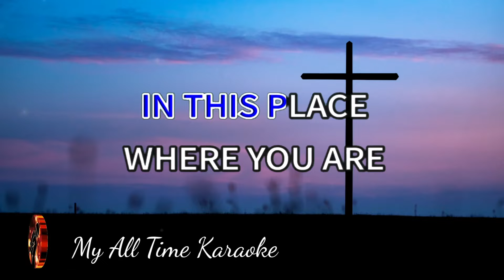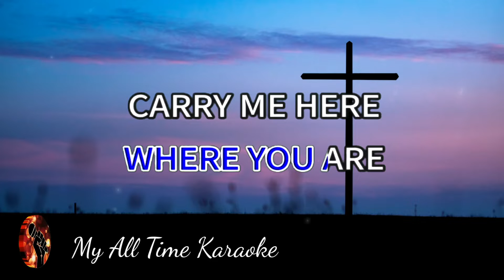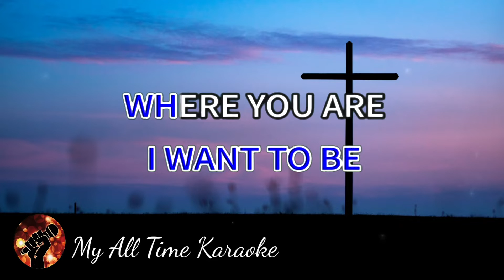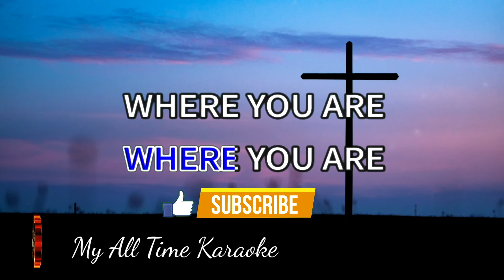CARRY ME - HILLSONG (karaoke version)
Welcome to

CARRY ME - HILLSONG .